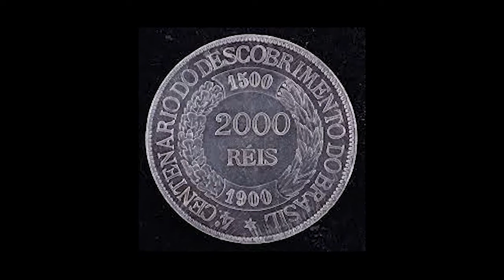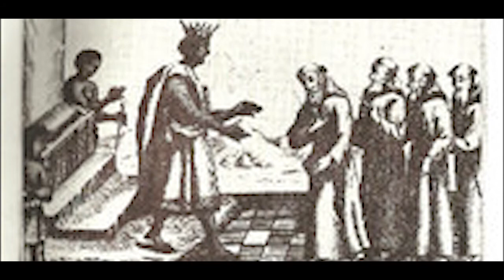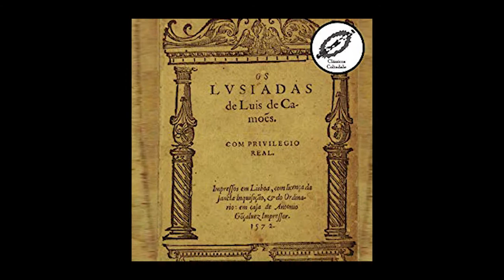DIOGO CÃO - UM RESUMO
Diogo Cão(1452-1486), de fiel escudeiro a grande navegador, foi um navegador português do século XV. Primeiro europeu a atingir a foz do rio Congo. Introduziu a utilização dos padrões de pedra, em lugar das cruzes de madeira para assinalar a presença portuguesa nas zonas descobertas. De todos os navegadores que entraram para a história, nenhum é mais ignorado do que aquele que começou essa aventura nos fins do séc. XV. Diogo Cão foi um grande navegador, enfrentando mares misteriosos e desvendando a história que culminaria na chegada ás Índias e posteriormente ao Brasil, mesmo não sendo por suas mãos.